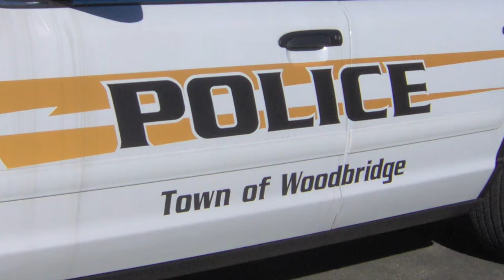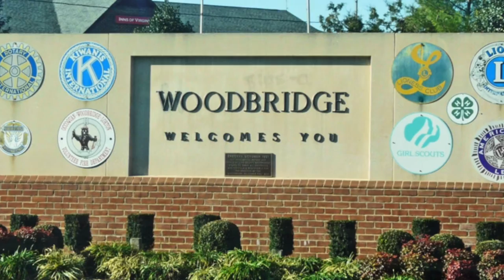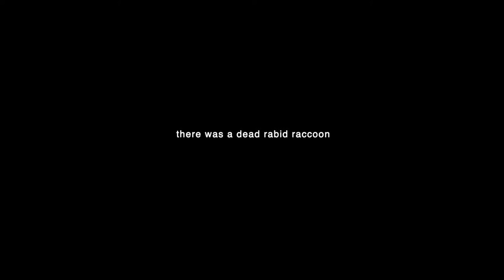Dead Rabid Raccoon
A coworker's true story about his son-in-law inspired this Dorhensky Quartet original tune. This proves you never know where a song inspiration may come from.